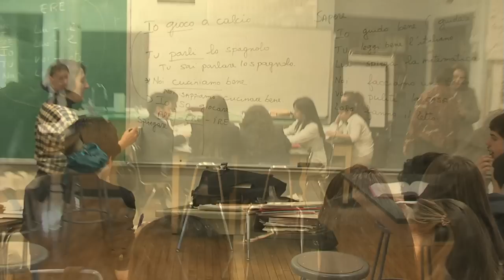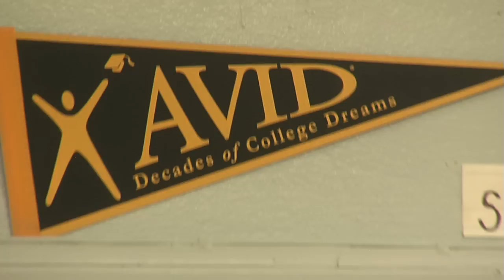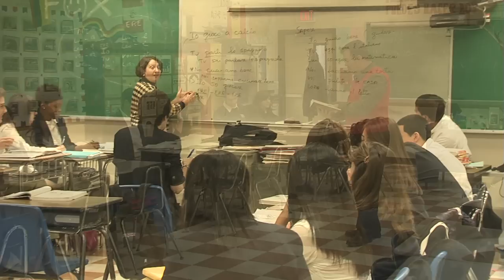Alexander Hamilton Preparatory Academy Information Video